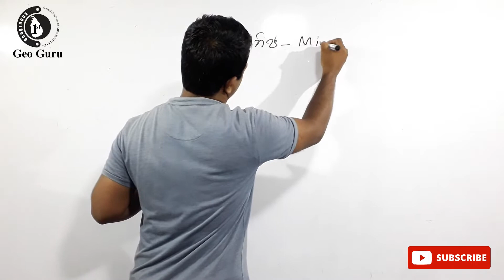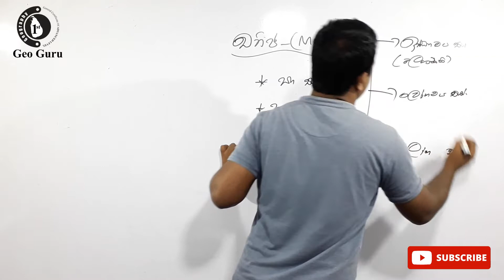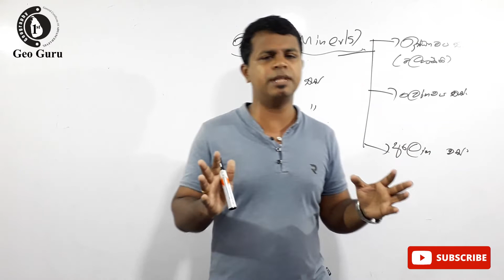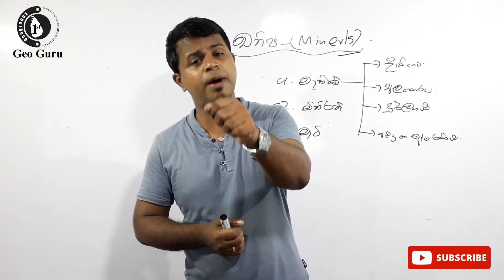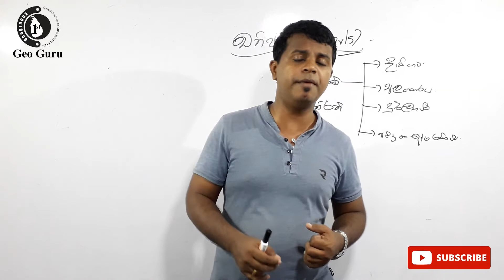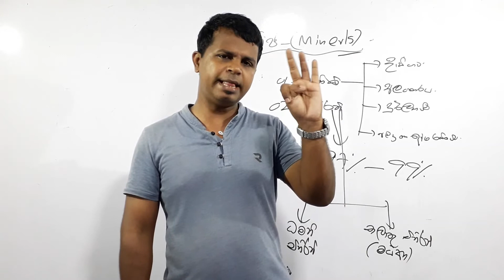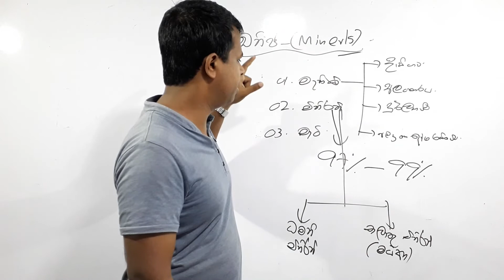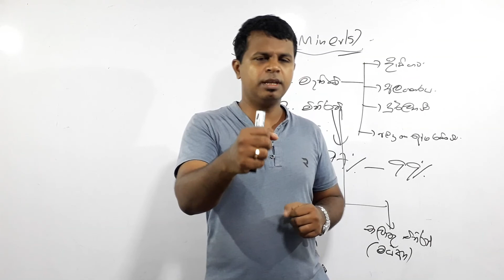ඛනිජ යනු මොනවාද ? ශ්‍රි ලංකාවේ ඛනිජ වර්ගීකරණය. Lec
ඛනිජ යන්න හඳුනා ගැනීම, වර්ග කිරීම, ව්‍යාප්තිය හා ප්‍රයෝජන මෙන්ම ඛනිජ ඛැනීම ආශ්‍රිත ගැටලු පිළිබඳව අවධානය යොමු කිරීම.

Focus on issues related to mineral identification, classification, distribution and use as well as mining.

Lec : Dinusha R Priyankara (B.A. GEO.(SP) USJP)